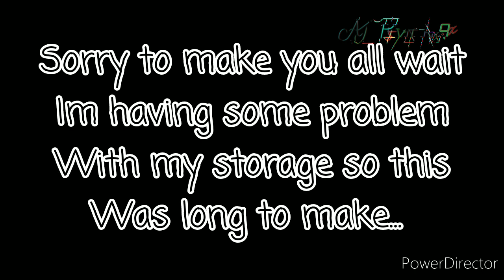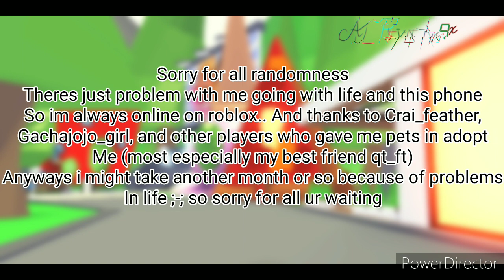My Perverted Vampire //Episode 3//New Oc! *Jerk *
Sorry this took so long just problems with life and stuff but hope u huys enjoyed!

Ask me anything in the comments!!